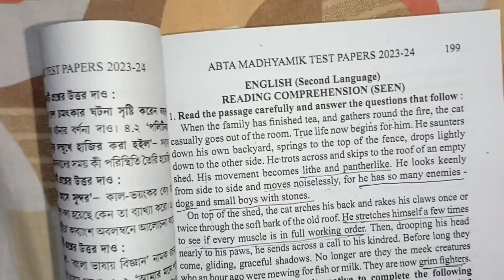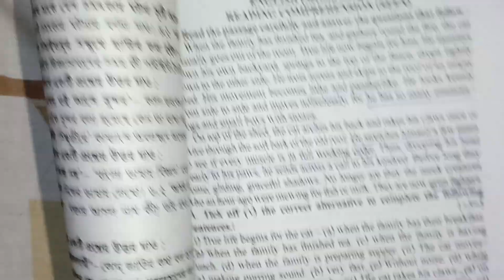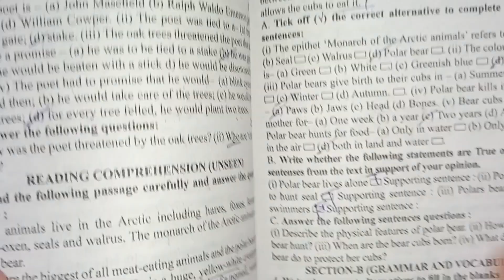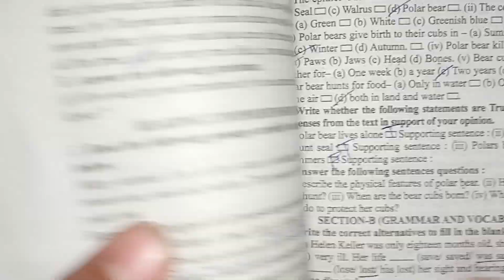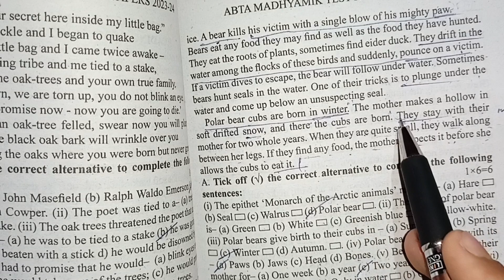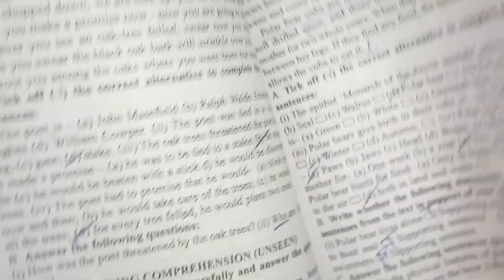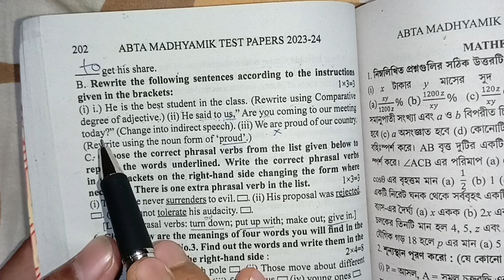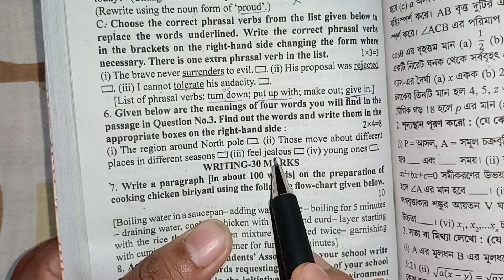ABTA Page 199 seen unseen grammar solution | ABTA test paper solution English 2024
ABTA Page 199 seen unseen grammar and vocabulary solution | ABTA test paper solution English 2024

ignore stag

abta test paper madhyamik 2023

madhyamik abta page 175
english abta page 175
class 10 english abta page 175
Abta page 175

abta test paper 2024 class 10 english page 175
Madhymik ABTA Page 175

class 10 abta test paper english solved 2024
best test paper for madhyamik 2024
madhyamik abta test paper 2024
english page 22
Abta english page 175 complete

madhyamik abta test paper 2024 english page 22